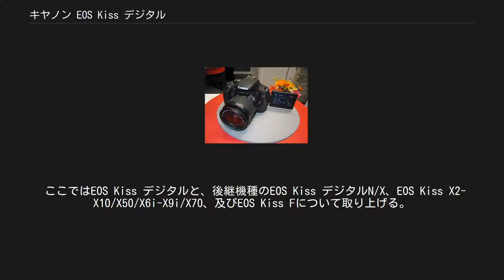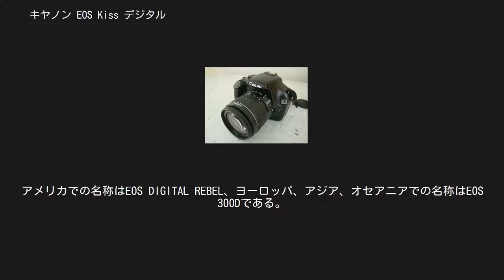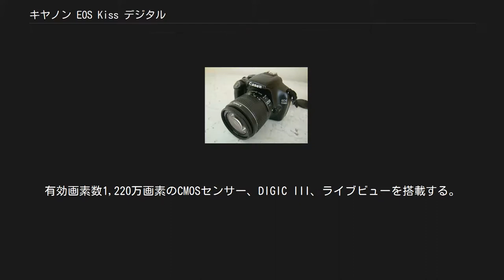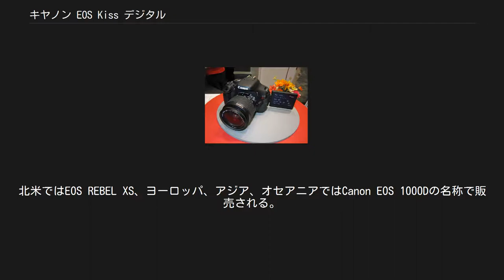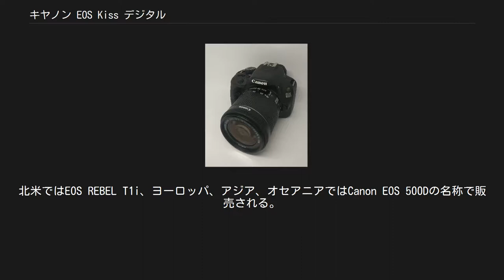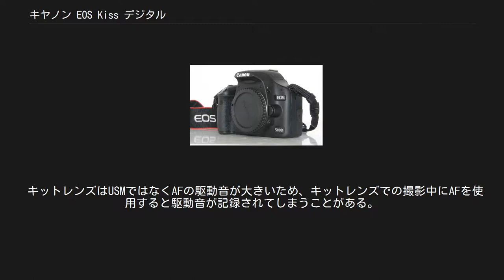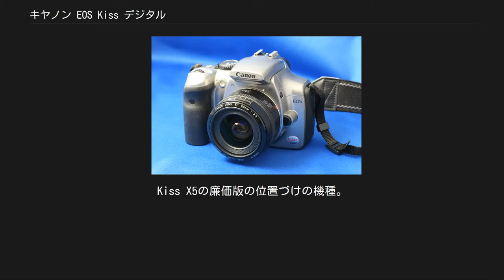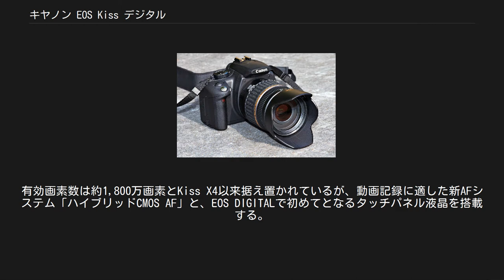キヤノン EOS Kiss デジタル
キヤノン EOS Kiss デジタル（キヤノン イオス キス デジタル）は、キヤノン製デジタル一眼レフカメラの入門・ファミリーユース向けシリーズである。
上位機種はEOS 10Dシリーズ。
 ここではEOS Kiss デジタルと、後継機種のEOS Kiss デジタルN/X、EOS Kiss X2-X10/X50/X6i-X9i/X70、及びEOS Kiss Fについて取り上げる。
 なお、2018年に発売されたEOS Kiss M（海外名EOS M50）は、EOS M5の後継機となるミラーレス一眼カメラである。
このため、レンズマウントはEF-Mレンズマウントであり、当記事で取り上げているカメラのEF-Sレンズマウントのレンズとは互換性がないことに注意されたい。
 EOS Kiss Digital（シルバーボディ） EOS 300D（EOS Kiss Digitalの欧州仕様、ブラックボディ） 2003年9月20日発売。
一眼レフカメラのユーザー層を広げたEOS Kissシリーズのデジタル版として登場、上位機種EOS 10Dと同等の画素数の撮影素子を搭載しながら、ボディ単体での実売価格が12万円前後（レンズキットは14万円前後）という低価格を実現させ、普及型デジタル一眼レフカメラの先駆けとして注目された。
ライバルメーカーへの影響は大きく、後に登場するニコン D70は正式発表前に「開発発表」として早々と公表されるなど異例の対応が取られた。
当初はシルバーボディのみであったが、2004年4月24日にブラックボディが追加発売された。
アメリカでの名称はEOS DIGITAL REBEL、ヨーロッパ、アジア、オセアニアでの名称はEOS 300Dである。
なお、専用レンズ（EF-S18-55mm F3.5-5.6 USM。EOS 20Dなど、当機種以降のAPS-Cサイズセンサー採用機種でも使用可能）が開発されており、このレンズとのセット販売もされた。
2004年にはカメラ記者クラブ特別賞を受賞している（グランプリはD70）。
 EOS 350D（欧州仕様、ブラックボディ） 2005年3月17日発売。
EOS Kiss Digitalの後継機種。
新設計のシャッターユニット（フィルム巻上げ音に似たシャッター音を発する）やシャーシ、小型バッテリーの採用によりボディの小型軽量化を実現、有効画素数もEOS 20Dに迫る800万画素にまで向上した。
 アメリカでの名称はEOS DIGITAL REBEL XT、ヨーロッパ、アジア、オセアニアでの名称はEOS 350Dである。
また、販売促進用としてNew EOS Kiss Digitalの名称も用いられ、当初よりシルバーとブラックの2種類のボディが用意された。
 EOS Digital Rebel XTi（北米仕様、ブラックボディ） 2006年9月8日発売。
EOS Kiss Digital Nの後継機種。
キヤノンのデジタル一眼レフでは初の、ローパスフィルタ上のゴミを振動で除去する機能が搭載された（原理はオリンパス E-1などとほぼ同様）ほか、画素数も上位機種のEOS 30Dを上回る1,010万まで引き上げられた。
 アメリカでの名称はEOS DIGITAL REBEL XTi、ヨーロッパ、アジア、オセアニアでの名称はEOS 400Dで、先代同様、当初よりシルバーとブラックの2種類のボディが用意された。
 なお、4代目のKiss X2が発売されても低価格モデルとして2008年6月のKiss F発売まで併売された。
 EOS REBEL XSi（北米仕様） 2008年3月21日発売。
EOS Kiss Digital Xの後継機種であり上位機種（EOS Kiss Digital Xは2008年6月まで併売、その後EOS Kiss Fへ）。
有効画素数1,220万画素のCMOSセンサー、DIGIC III、ライブビューを搭載する。
なお、銀塩EOS Kissシリーズが2007年をもって生産終了したことから、本モデルより機種名から「デジタル」が省かれた。
また、ブラックボディのみとなるほか、記録媒体もSDHC/SDカードとなる。
レンズキットに用意されるレンズには手ぶれ補正機構（IS）を持つモデルを用意する。
北米ではEOS REBEL XSi、ヨーロッパ、アジア、オセアニアではEOS 450Dの名称で販売される。
 EOS Kiss F 2008年6月27日発売。
Kiss X2の廉価版の位置づ...